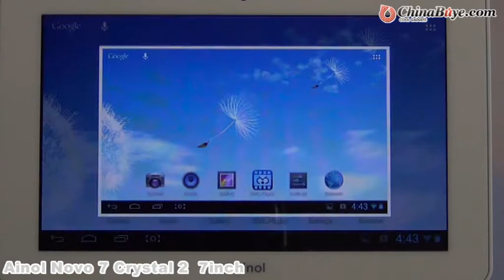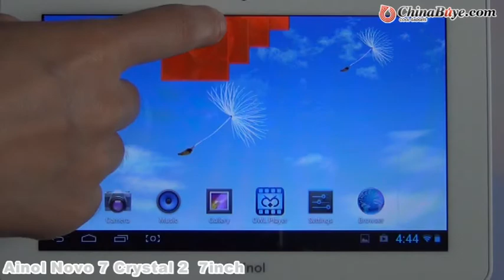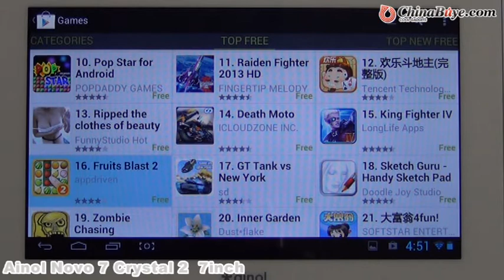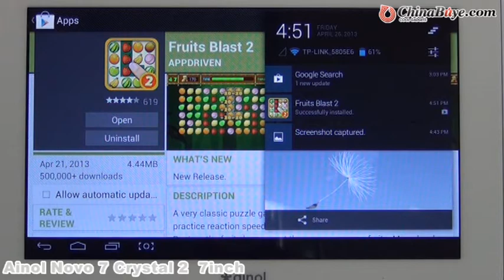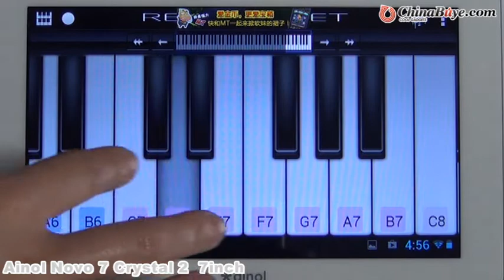Ainol Novo 7 Crystal 2 Quad Core 7inch Android 4.1 8GB Tablet PC w/1GB RAM/Camera/HDMI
Quick Overview

The product is a Ainol Novo 7 Crystal Quad Core 7inch Android 4.1 8GB Tablet PC w/1GB RAM/Camera/HDMI, It features with Actions ATM7029, 1.5GHz, Cortex A7 quad core CPU, android 4.1 OS, 7inch capacitive screen, 8GB ROM+1GB RAM, built-in camera and HDMI, support TF card expansion up to 32GB.
Product Description

Model  Ainol Novo 7 Crystal Tablet PC
CPU  Actions ATM7029, 1.5GHz, Cortex A7 quad core; GPU:Vivante GC1000
ROM(Memory)  8GB Nand Flash
Type  Capacitive Screen, MVA
Display  LCD
Resolution  1024 x 600px
Visible Angle  170°
Extend Card  Support TF card up to 32GB extended
Camera  Front camera is 0.3 megapixels
Gravity Sensor  Yes
Multi-Touch  Yes, 5 points multi-touch
Flash  Support Flash 11.1
Google Play  Yes
Bluetooth  No
GPS  No
Video  1080P, AVI/MOV/MP4/RMVB/FLV/MKV...
Music  MP3/WMA/WAV/APE/AAC/FLAC/OGG
Ebook  UMD, TXT, PDF, HTML, RTF, FB2...
OTG  Yes
Email and Browser  Yes, built in
3G  Not built in, support external 3G dongle: E1916, ZTE AC2736, HUAWEI E1750, HUAWEI EC122, HUAWEI EM770W
Earphone Interface  3.5mm
Work Time  Up to 5-6 hours
Other Applications  ES File Explorer , Google Search, Google Maps, Browser, Gallery, Clock, Market, Calculator, Calendar, Video, Email, Gmail...
Product Size  189.3 x 120 x 11.2mm(7.45 x 4.72 x 0.44 inch)
Extend Port  1 x TF card slot; 1 x MINI HDMI port
1 x Mini USB port
1 x 3.5mm Earphone port
1 x Charging port
Package including  1 x Charger (5V, 2A)
1 x USB cable